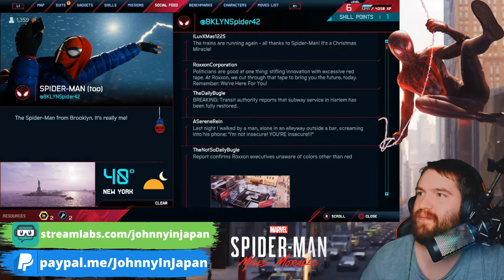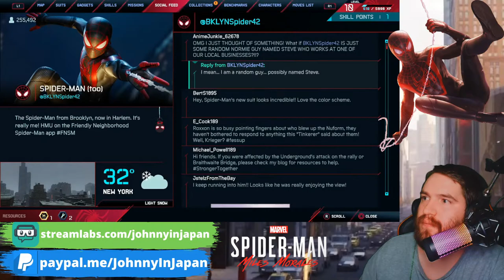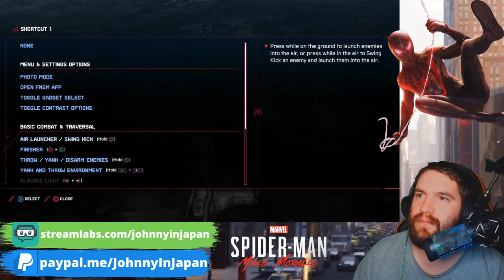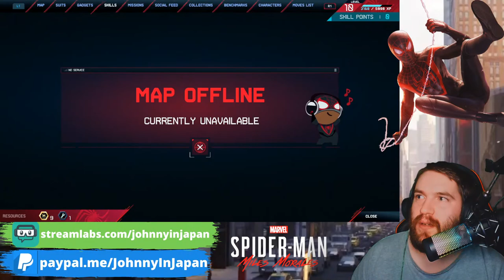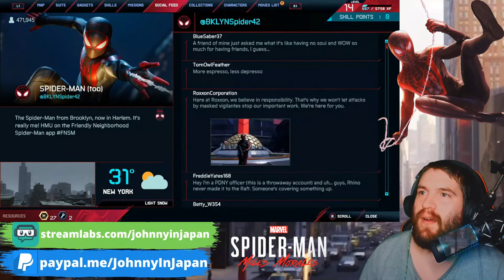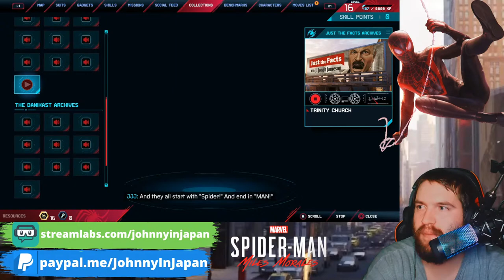[#1] Marvel's Spider-Man: Miles Morales - First Time Playthrough